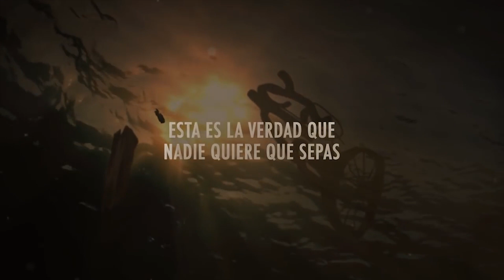LA GRAN OLA Tráiler Español (Documental Español Desastre Natural - 2017)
24 de Marzo en cines.

LA GRAN OLA es el documental que nadie quiere ver, pero pocos se resisten a hacerlo. Y cuando lo hacen descubren la gran verdad: la ciencia hace tiempo que nos permite comprender el funcionamiento de los TSUNAMIS. Por eso sabemos que nunca dejaremos de sufrirlos. La pregunta ahora no es si los habrá sino cuándo. En España y Portugal nunca se habla de esto: no interesa al turismo y la industria. Pero durante siglos hemos sufrido decenas, con cientos de miles de vidas perdidas. Solamente cuando sea demasiado tarde haremos algo, inútilmente. Si eres de los que piensan que en Europa no pueden ocurrir estas cosas ahora puedes despertar de tu sueño. ¿Quieres conocer lo que nadie te cuenta?

LA GRAN OLA Tráiler Español (Documental Español)
Género de la Película : Documental

No te pierdas el 100% de películas para niños y familias en nuestro canal "SensaCine Kids"